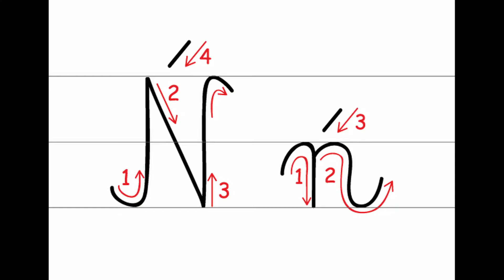ALFABET - Ń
ŃE